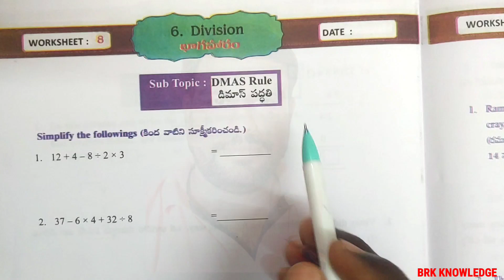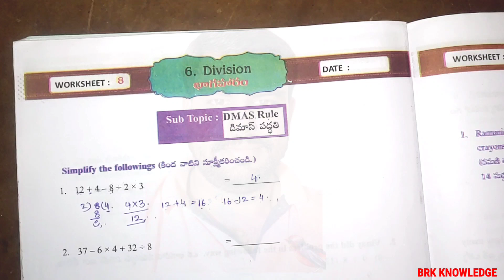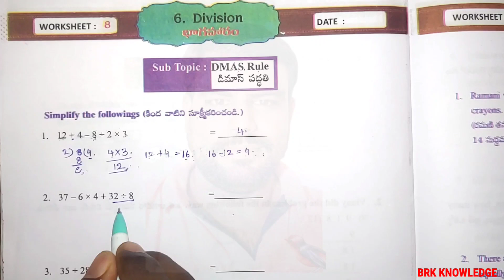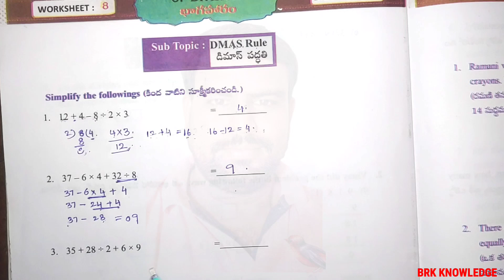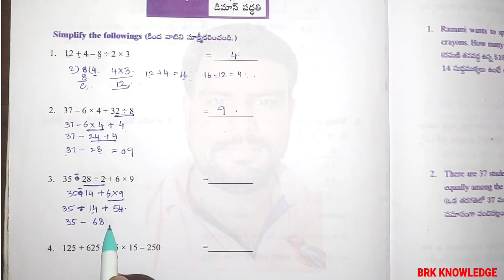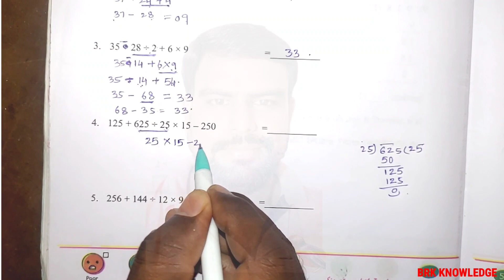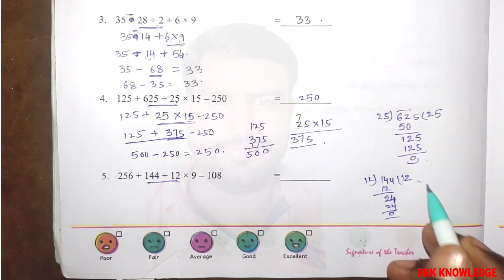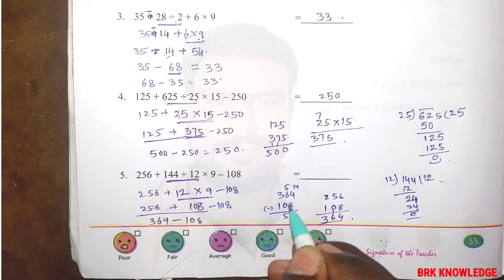Grade 4 | Maths Magic workbook | Division Worksheet 8 | DMAS Rule | Semester 2